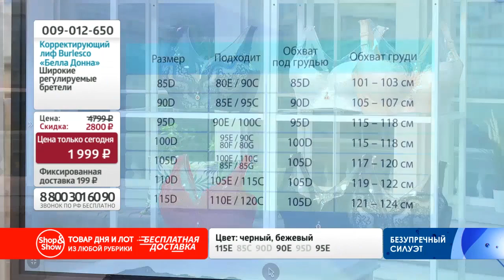Корректирующий лиф Burlesco «Белла Донна». Shop & Show (красота)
[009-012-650] Корректирующий лиф Burlesco «Белла Донна»

Давайте дружить ;)